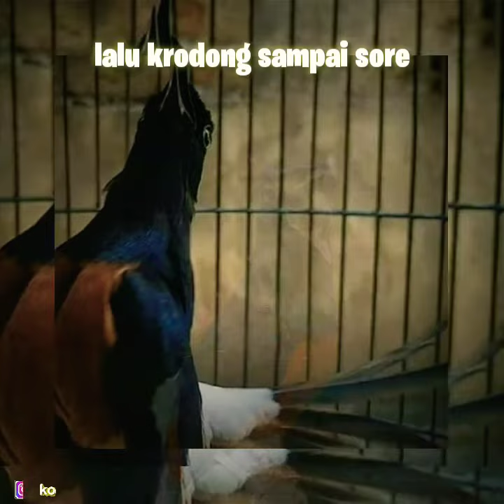Meningkatkan emosi burung murai batu || Resep sederhana tanpa doping mahal